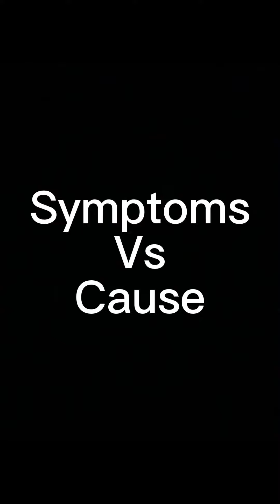Symptoms Vs Cause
If none of your lights turn on in your house, where would you go first?? If you thought the breaker box, that would be correct!

Why would you do that? Because if no lights turn on, it’s not each and every bulb, it’s the actual power source, the breaker box.

Same thing goes for your neck! You may get a lot of symptoms: headaches, migraines, vertigo, anxiety, low back pain. Addressing all these individually is a huge chore!

But just like the breaker box, your body has a power source. The brainstem. When there is a misalignment in the upper neck causing pressure on the brain stem, all these symptoms can appear. When a upper cervical chiropractic adjustment clears that interference, the power is turned back on and your body can function normally, decreasing the symptoms it was experiencing.

This is especially true if you’ve been getting adjusted by a non-upper cervical chiropractor and the symptoms aren’t improving. It means the cause is not being corrected! No matter how many times you change the bulb or try the switch, the light won’t turn on without the power!

It’s 2024, time to ditch the symptoms and live your life how you want!